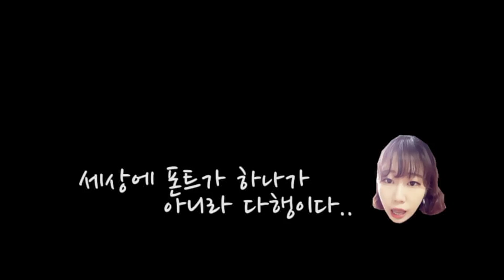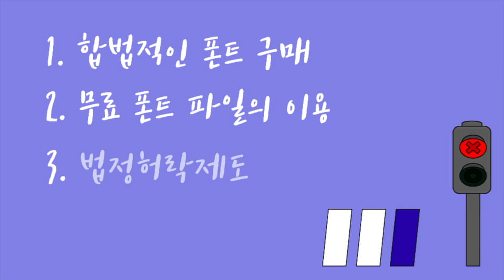반듯씨 저작권 서포터즈 7월 2차 영상입니다(2팀:팔레트)